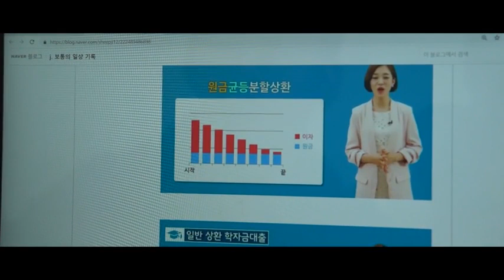제 16회 명지대학교 영상제 MUFF 출품작 '동거인' 예고편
제 16회 명지대학교 영상제 MUFF에 나올 1번째, 2번째 작품 예고편 보셨나요?
오늘은 3번째 예고편을 가져왔습니다!
3번째 출품작 '동거인'입니다.
서로 피가 섞이지 않아도 서로가 가진 고민과 상처들을 품어주며 희로애락을 공유하는 가족의 모습을 담았다고 합니다.
예고편 보고, 본편은 11월 15일 영상제에서 만나요!